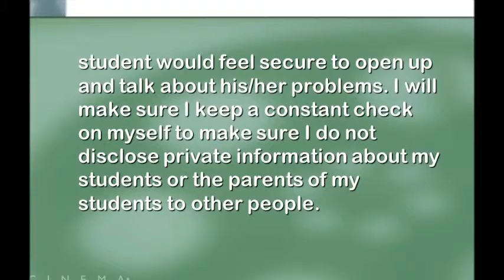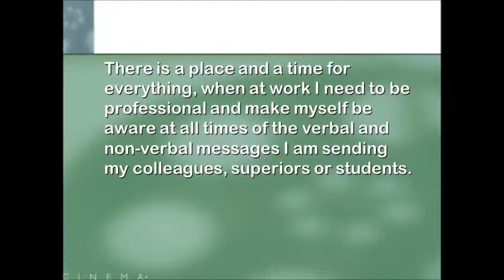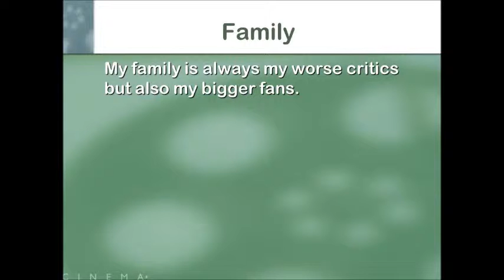Patience Paola PhotoStory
3133 Photo Story - Assignment Unit1